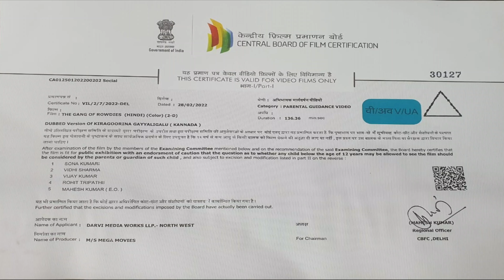The Gang Of Rowdies - द गैंग ऑफ़ राउडीस | South Blockbuster Movie Hindi Dubbed | Shwetha Srivatsav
Directed by - D. Sumana Kittur
Written by- Poornachandra Tejaswi
Screenplay by- Agni Shridhar
Based on-  Kiragoorina Gayyaligalu
by Poornachandra Tejaswi
Produced by - Syed Aman Bachchan , M. S. Ravindra
Starring - Shwetha Srivatsav , Sukrutha Wagle , Karunya Ram ,Sonu

This is Official Premium Sepl Movies Channel. The one stop for the latest on HD Bollywood, Tollywood, Kollywood, Sandalwood and Mollywood Upcoming Bollywood Films, South Dubbed, New Released Hindi Movies, Hollywood Dubbed Movies and a host of other Action videos & Thriller Movies for you to entertain 24 hours Here You'll be updated with New Hindi Movies, Hindi Dubbed Movies, Hollywood Movies In Hindi Dubbed Full Action Hindi Action Movies, Bollywood Movies. Hindi Movies Full Movie, Hindi Dubbed Movies Full Movie, Hindi Dubbed Films